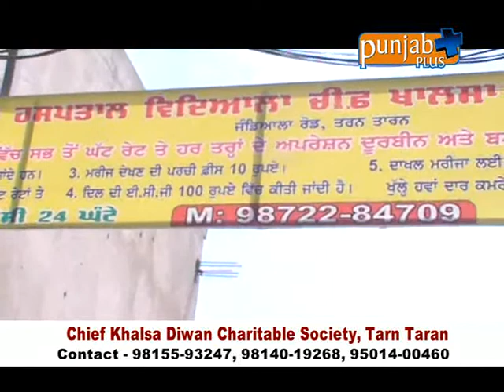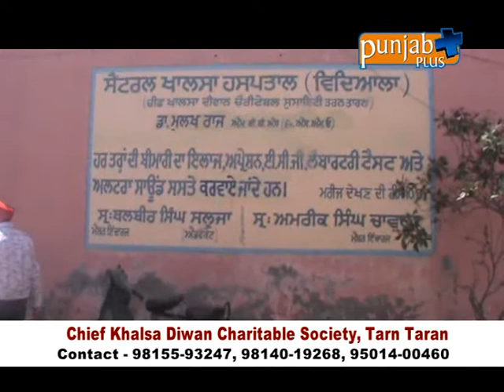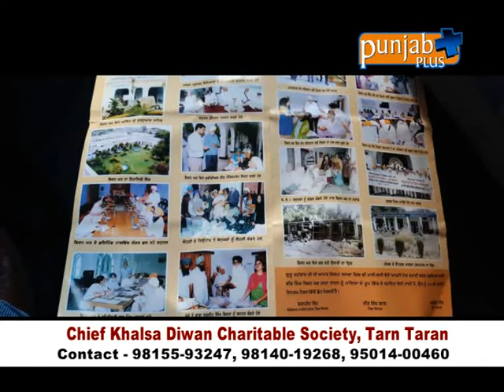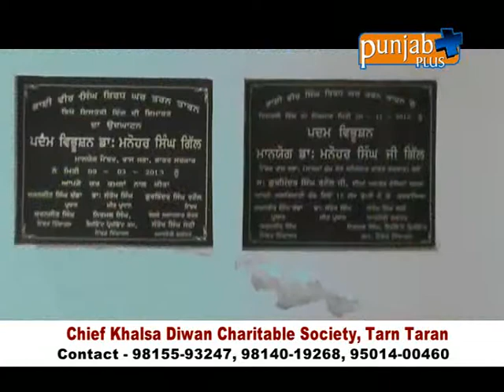Chief Khalsa Diwan Charitable Society, Tarn Taran